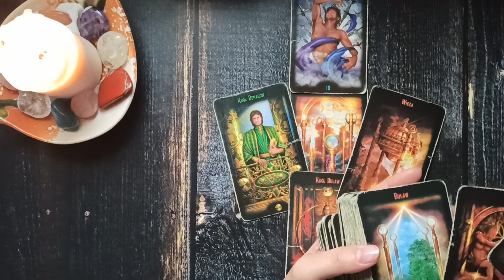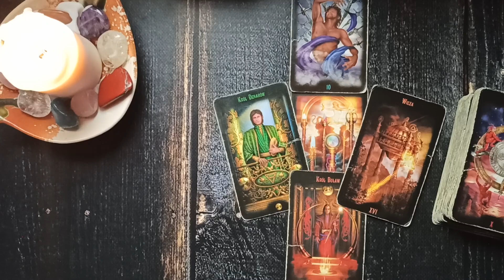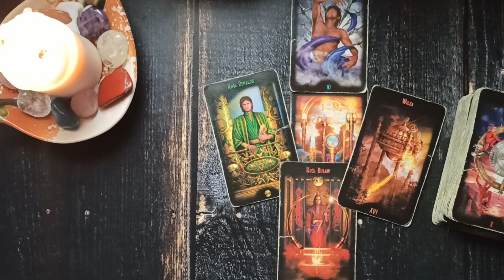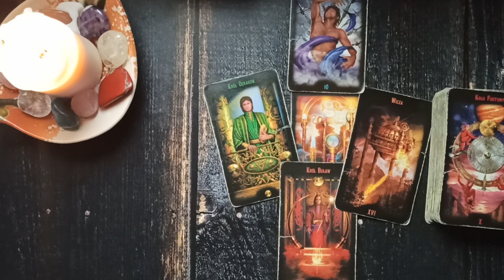Poniedziałek Karty Dnia 22.11.2021